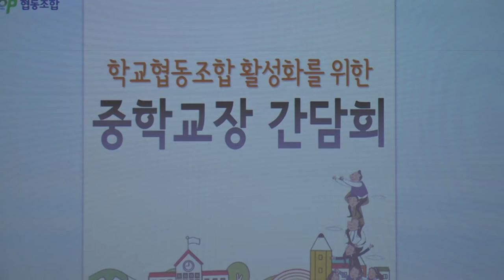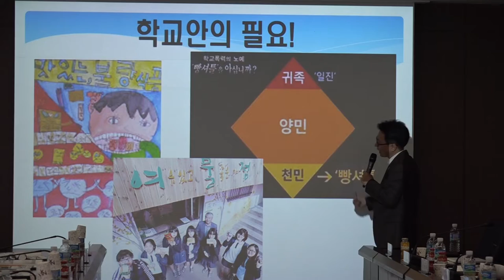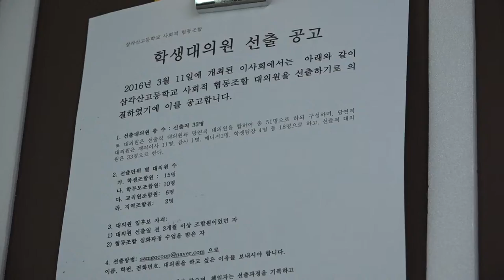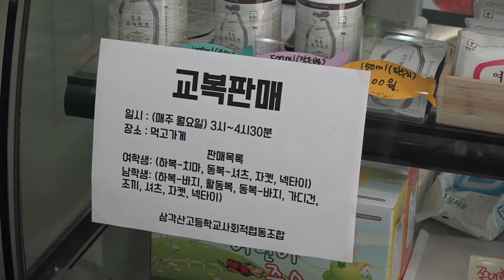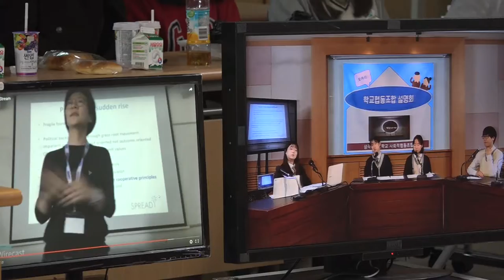성북마을뉴스(68회) 학교협동조합 소식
[성북마을뉴스 68회]

우리사회의 대세로 자리잡아가고 있지만,
만들기도, 유지하기도 힘들다는 협.동.조.합.
하지만 민주적인 학교운영과 사회적경제의 가치를 이해하고, 마을과의 연계를 통해 배움과 삶이 함께 어우러지는 학교를 꿈꾸며 학교협동조합을 만들어가는 사람들이 있습니다.
이러한 사람들이 모여 진행한 '학교협동조합 활성화를 위한 중학교장 간담회'와 삼각산고등학교의 학교협동조합 모습을 성북마을뉴스에 담아 보았습니다.
‪#‎협동조합으로_발전해가는_아이들의_모습_대박‬..
‪#‎학교협동조합_대박‬
‪#‎학교협동조합_하려면_각오_단단히_하라는_남일_같지않은_학생의_충고

촬영편집   강민정
앵        커   주수원
음        악   Happy Mandolin
                   Media Right Productions
도        움   삼각산고등학교 사회적협동조합
                   성북구청 마을사회적경제과 협동조합지원팀
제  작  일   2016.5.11